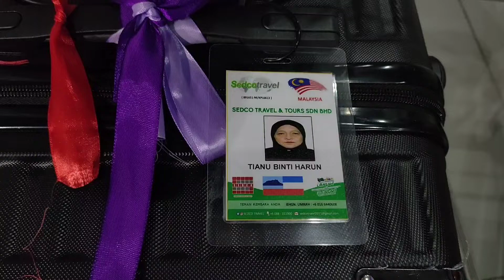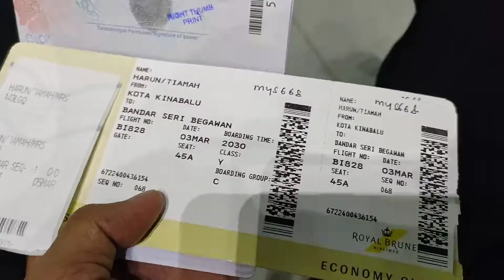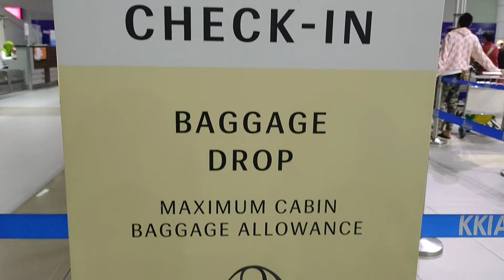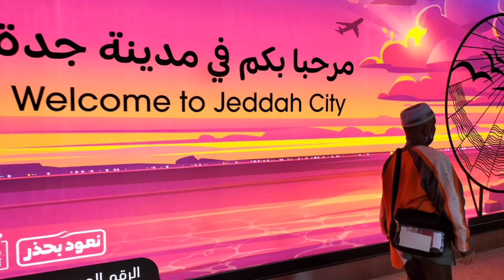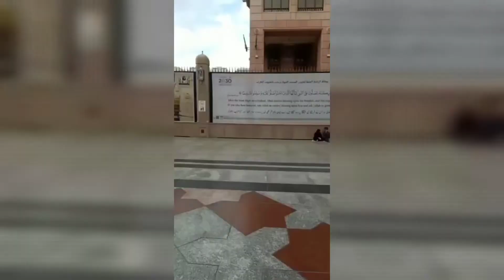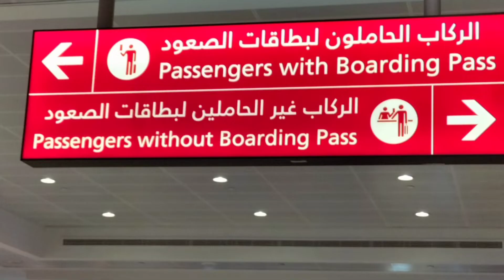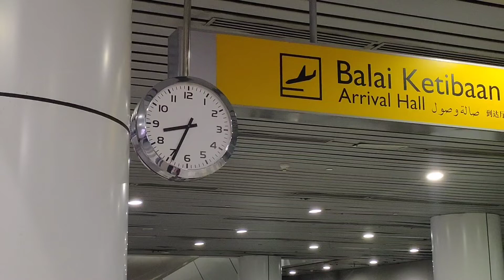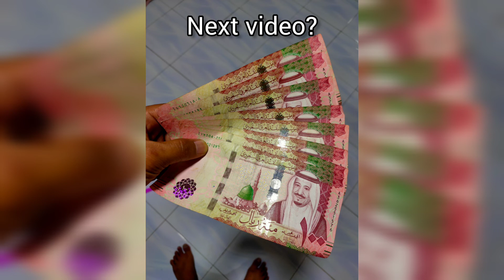Vlog Umrah jemaah Sabah 2023 (SEDCO TRAVEL & TOUR SDN BHD)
Saksikan perkongsian vlog Umrah 2023.

Sabah - Brunei - UAE - Arab Saudi
Semoga bermanfaat, assalamualaikum.